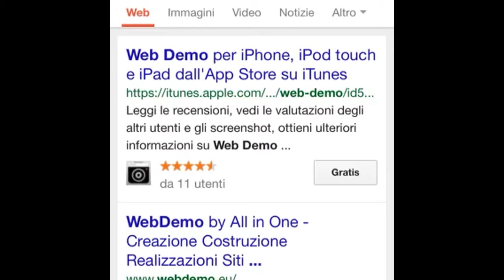Come registrare lo schermo del iphone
Cercatelo su google se no non lo trovate.